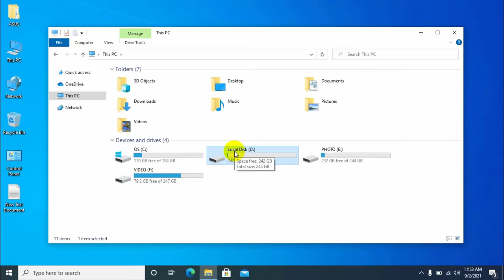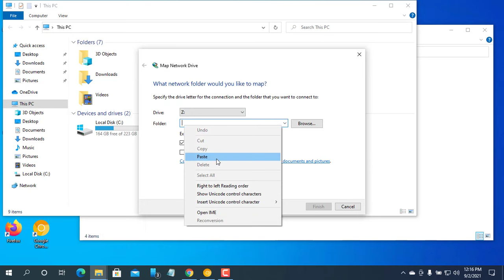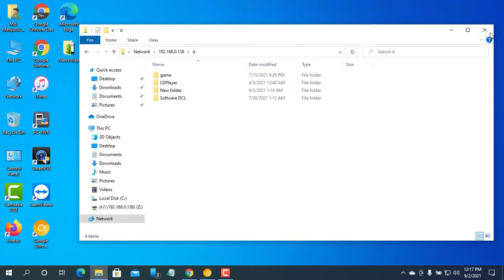How To Map A Network Drive In Windows 10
Shared networks facilitate access to data for all members of the network. For example, you can set up a dedicated network drive on your computer and allow all of your family to access it. This makes it easy to share data like family photos with your family members.
Before mapping a network drive, make sure that network discovery is enabled. Otherwise, your PC will not be able to find the network you want to connect to.

Description:
🔍 Welcome to Tech Review! In this tutorial, we'll guide you through the process of mapping a network drive in Windows 10, making file access and sharing a breeze. Whether you're a tech enthusiast or someone looking to enhance your computer skills, we've got you covered!

🖥️ Mapping a network drive allows you to access files and folders on other computers or network-attached storage (NAS) devices as if they were on your local machine. It's a handy skill for improving workflow and collaboration.

🚀 In this easy-to-follow step-by-step guide, we'll cover:
1️⃣ Introduction to Network Drives
2️⃣ Locating Network Resources
3️⃣ Mapping the Network Drive
4️⃣ Assigning Drive Letters
5️⃣ Reconnecting Drives on Startup

💡 No technical jargon here – just straightforward instructions to help you navigate the process seamlessly. Follow along and become a network drive mapping pro in no time!

👍 If you find this tutorial helpful, don't forget to give it a thumbs up, share it with your friends, and subscribe for more practical tech guides and reviews on Tech Review. Have a tech topic you'd like us to cover? Drop it in the comments below!

Thanks for tuning in, and happy mapping! 🌐💻